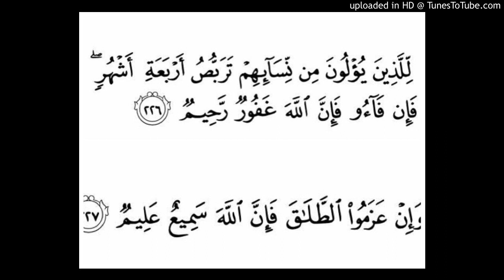Al-Baqarah Ayat 226,227